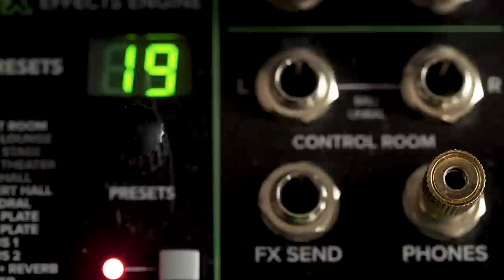adidas Skateboarding Presents /// Adimatic by Jamal Smith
Jamal Smith puts his rendition of the Adimatic to the test 📶.

Co-designed by Jamal Smith, the late 90's classic Adimatic silhouette is revived, drawing inspiration from hip-hop production, sample loops, and his personal affinity for doing tricks involving 360 spins. The Jamal Adimatic is availalbe now in select skate shop worldwide.

Filmed & edited by Chris Mulhern
Song "Calico" by POPTARTPETE